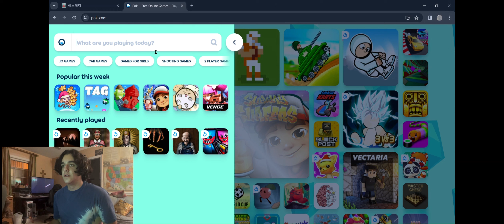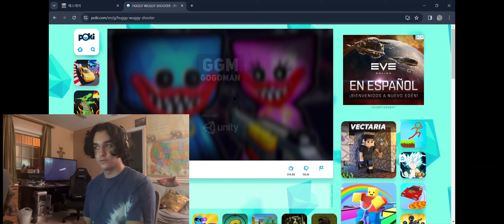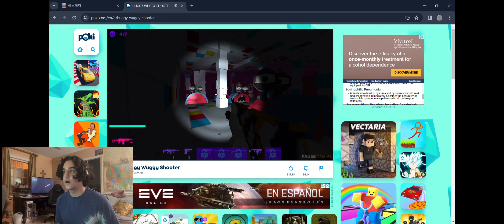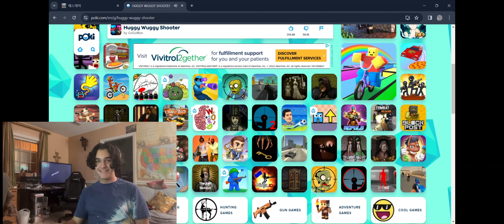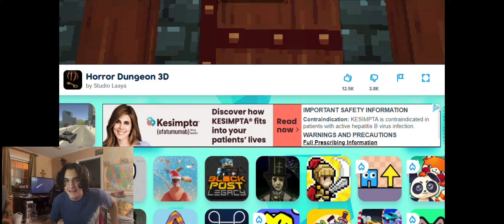Vlogmas Day-3 Playing Scary Games Pt.1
Heyyy! Thx sm 4 watching guys! Were y'all scared cause i know i was lmao. Have a great day!